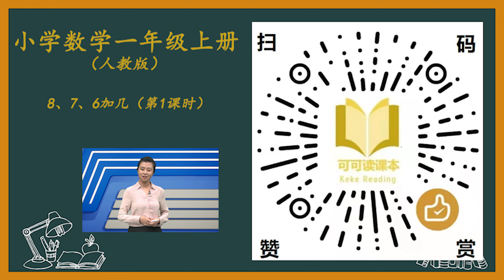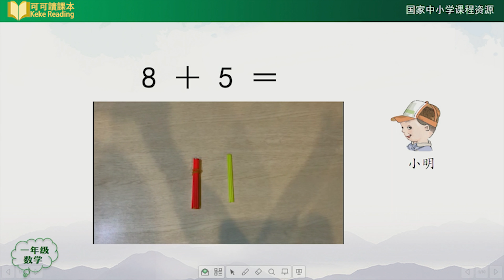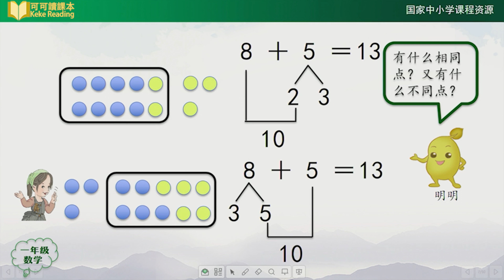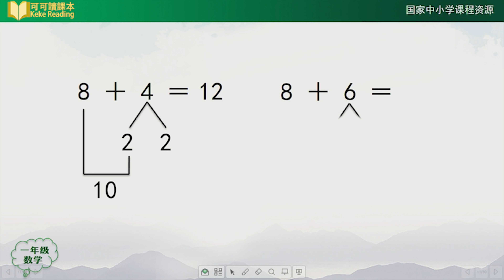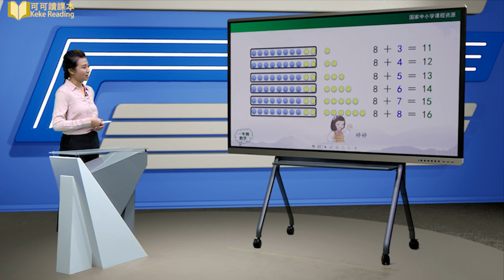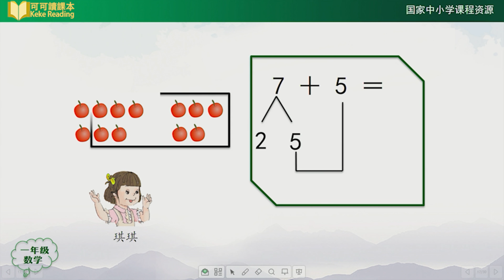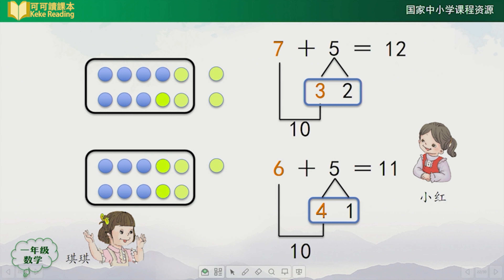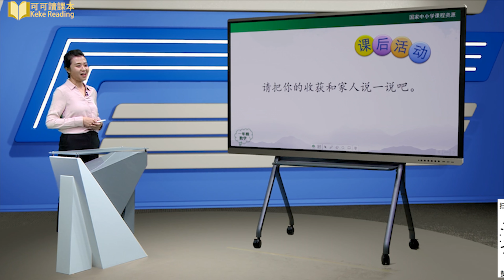8、7、6加几（第1课时） 人教版 小学数学一年级上册